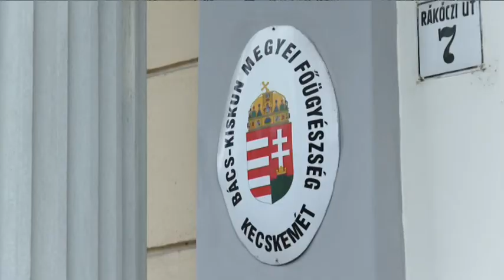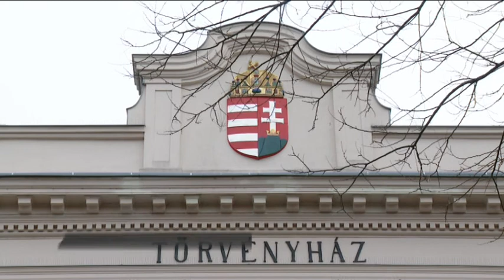Egész életére rács mögött maradhat a tiszakécskei munkásszállót felgyújtó férfi